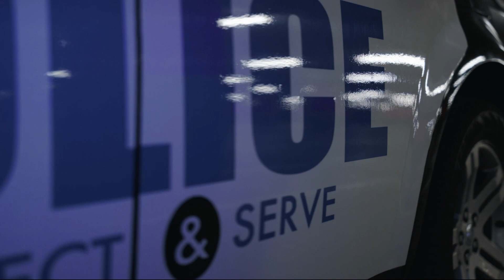Mississippi Lawmakers Propose Bill to Oversee Police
SM2 Anchor reports on Mississippi lawmakers proposing a bill to oversee police.